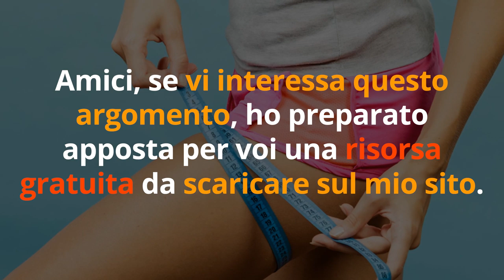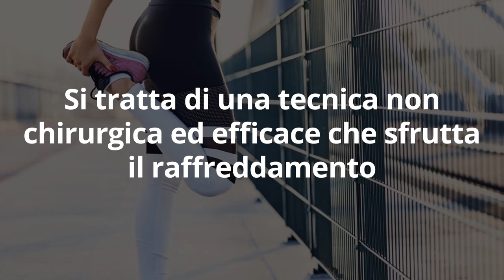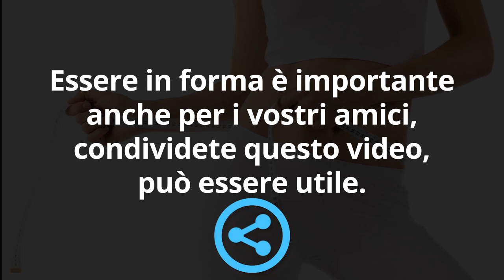Le DONNE RISOLUTE che si LIBERANO della CELLULITE PER SEMPRE usano queste 6 STRATEGIE POCO COMUNI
Ciao amiche! Come liberarsi della cellulite in modo facile e veloce? La risposta è una sola: serve una strategia che combina diversi rimedi anti cellulite e metodi per eliminare la cellulite. Ecco 6 modi di cancellare la cellulite poco comuni ma molto efficaci.

🌱 SCARICA GRATIS il MINI-CORSO per COMBATTERE la CELLULITE con il DETOX

💬 NOVITA' ! RISPONDI AL SONDAGGIO così potrò darti le soluzioni che più desideri nei prossimi video, per combattere la cellulite in modo naturale e sempre più efficace. Rispondi da qui

🌱 TECNICA ESCLUSIVA ANTI-CELLULITE, EFFICACISSIMA!

RIMEDI ANTICELLULITE
🌱 ESTRATTO di BETULLA

🌱 ESTRATTO di CENTELLA

🌱 TISANA di DRENANTE

Simona Vignali